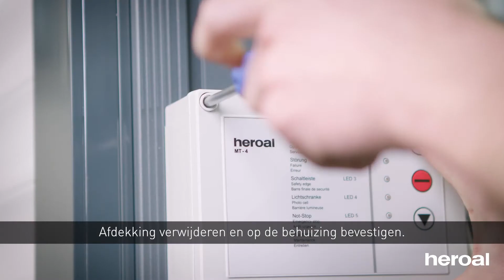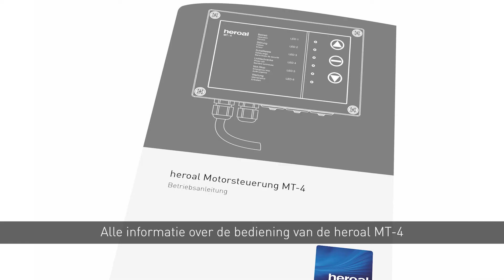Inleren en wissen van de handzender - heroal roldeur motorbesturing MT-4 | heroal diensten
Wij tonen u hoe de handzender te koppelen, in te leren en te ontkoppelen ✔ Rolpoortsystemen van hoogwaardig alumninium ✔